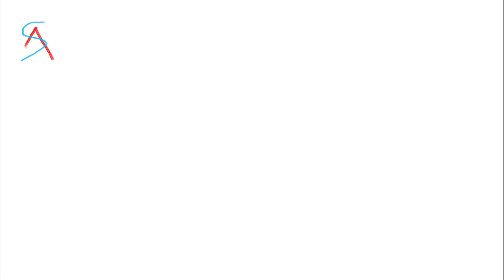First Time Anatomy Dissection Hall Experience || MBBS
Apart from the students fainting in the hall, Here the MBBS students to share their 1st time Anatomy Dissection hall experience in Anatomy , while learning from cadavers (dead bodies).